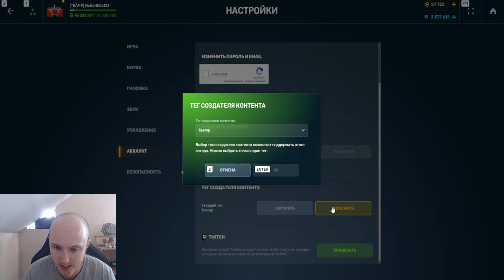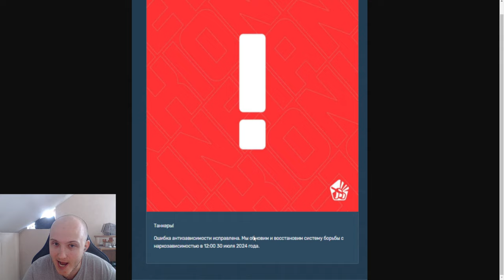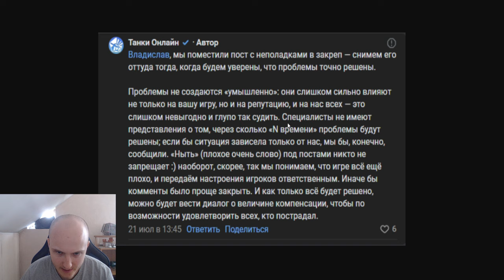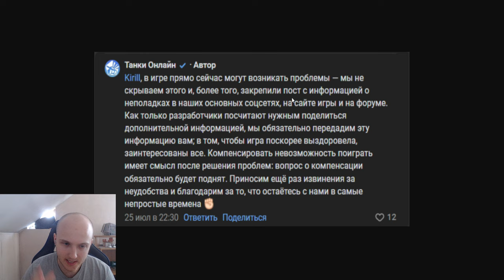ОНИ УНИЧТОЖИЛИ ДДОС! РАЗРАБОТЧИКИ ПОДТВЕРДИЛИ 100% КОМПЕНСАЦИЮ! ЧТО БУДЕТ ДАЛЬШЕ В ТАНКАХ ОНЛАЙН